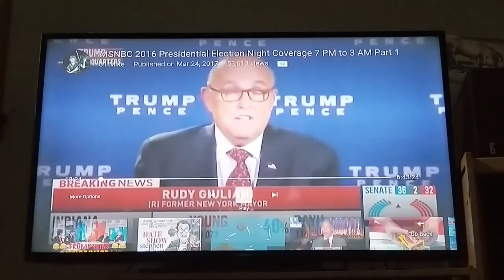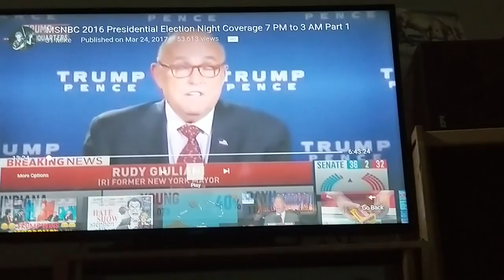LUNY LEFTY LIARS,LEAKER, LIBTARD LOSERS!!!